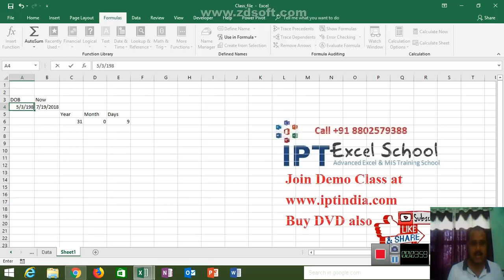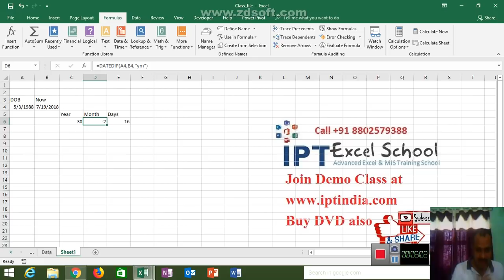Age calculator || अपनी आयु की गणना कीजिए in Excel in Hindi